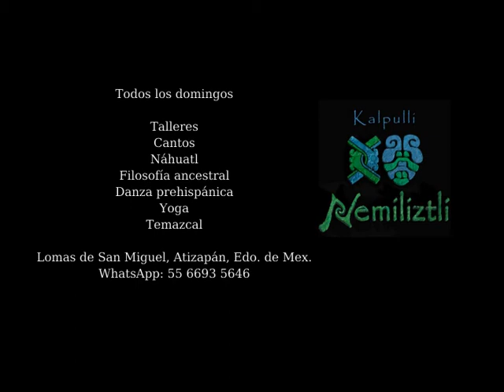Taller de danza prehispánica - kalpulli Nemiliztli